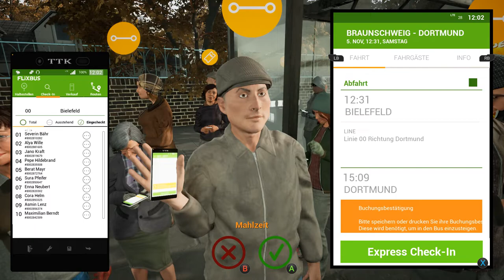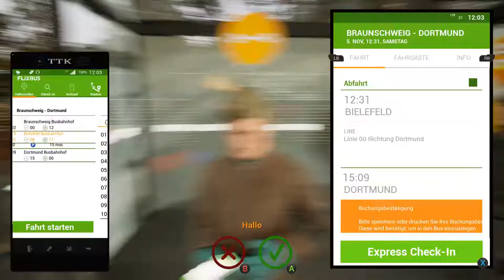Fernbus Simulator | Folge 8 | Bielefeld -Dortmund | Tour nach Wersten | PC | Deutsch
Willkommen zurück..

Nun setzen wir unsere Reise in den Westen fort..Nächste Station: Dortmund..

Werden wir villt auch noch Essen und Co erobern..??

Es handelt sich hierbei um Affilate Links:
Mit dem Kauf  über diesen Link unterstüzt ihr den Kanal und neue Projekte kostenlos.